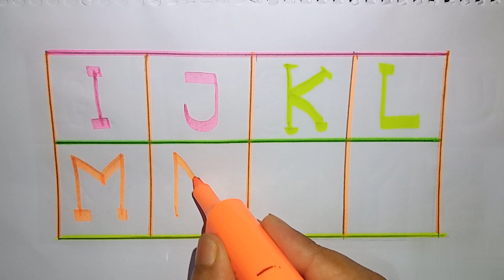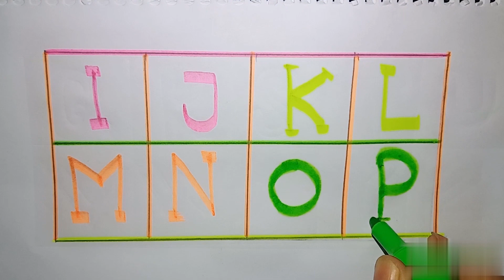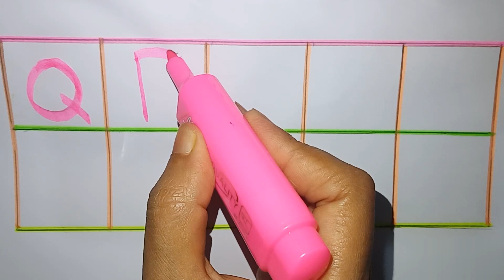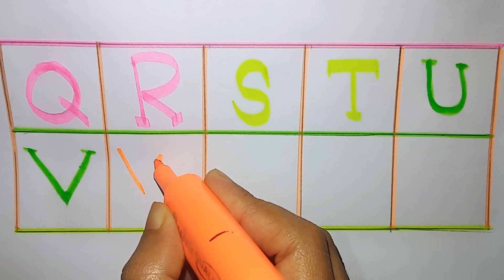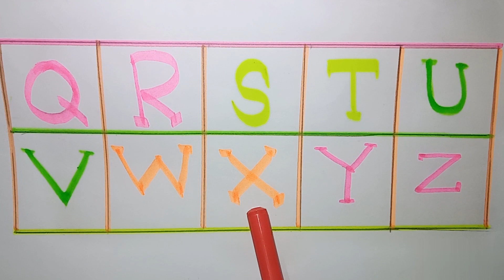ছোট বাচ্চাদের পড়া | apple video for kids | child educational video | kids abcd | part 2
Your quiry
Apple
A for appple
Phonic song
Kids videos
Abcd song for kids
Chilren video
Abcd123
Nursery ryhmes
Nursery song
A for apple book
Apple chart
B se bora apple c se chota apple
English alphbets for children
Abcd varnomala
A se anar a se amm
Hatti matim tim
Hatti matim tim tara mathe pare dim
A apple apple b se badhka apple
Hatti matim tv
Nursery kids
Nursery ryhmes

सेब के लिए A
 गेंद के लिए बी
 सेब छवि के लिए
 गेंद के लिए सेब बी के लिए ए
 ए सेब के लिए बी गेंद के लिए सी बिल्ली के लिए
 ए सेब के लिए बी गेंद के लिए सी बिल्ली के लिए डी कुत्ते के लिए
 ए सेब की किताब के लिए
 ज़ेबरा के लिए सेब से ज़ेड के लिए ए
 एबीसीडी गीत
 एबीसीडी वर्णमाला
 बच्चों के लिए एबीसीडी कार्टून
 बच्चों के लिए एबीसीडी गाना
 बच्चों का वीडियो
 एक सेब एक से अंत
 B फॉर बॉल k se kobutar
 अंग्रेजी की वर्णमाला

@A for apple tv
@amid kids show
@Naima online tv
@hatti matim tv
Kids channel a se amm a se apple
ए सेब के लिए बी गेंद के लिए सी
Hindi varnomala
Hindi learning
Hindi alphaneta
Hindi varomala for kids
Hindi sikho
Hindi varnomala sikho
Hindi spelling sekho
Hindi sikhsha
Hindi bornomala sikhneka tarike
हिन्दी बोर्नोमाला सिखनेका तारिके

# phonics_song
# hatti_matim